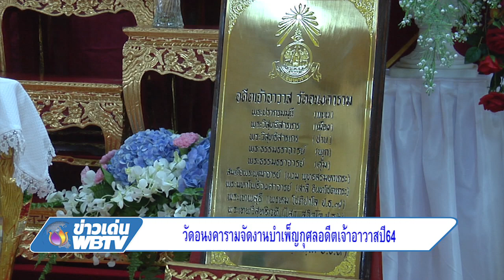ข่าวเด่น WBTV วัดอนงคารามจัดงานบำเพ็ญกุศลอดีตเจ้าอาวาสปี64